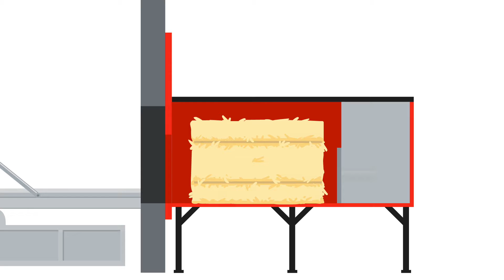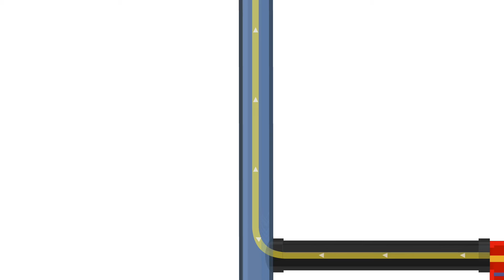Linka Energy biomass plant with straw cutter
Linkas straw system with the efficient straw cutter and a Linka GVB boiler system.

Innovative biomass combustion with high efficiencies, low emission and low total costs.